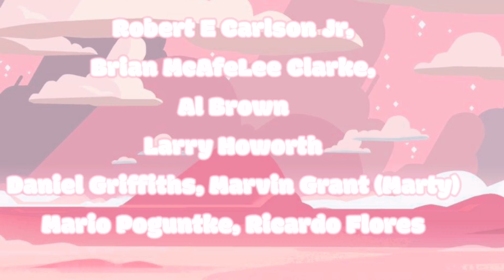L’Assasymphonie - Mozart l'Opera Rock - Cover Victory Vizhanska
Hello! I will be grateful for the views, likes, comments, and for your support on my paypal.
  I am grateful to you!
 Every dollar of yours gives  the opportunity to record beautiful covers and make you happy!

My special thanks to:

Peter Edl
Jason Lewko
Brian Cunningham
Mark Mertz
Phil Lee
Bob Phillips
Jerry Chamness
Patrice Zielinski
Phil Novikoff
Lee Clarke
Al Brown
Sylvia Neumaier
John R Rennie
Mario Poguntke
Gilles Tremont
Adrian Paul
Larry Howorth
Paul Cioffi
Robert E Carlson Jr
Daniel Griffiths
Marvin Grant (Marty)
Ricardo Flores